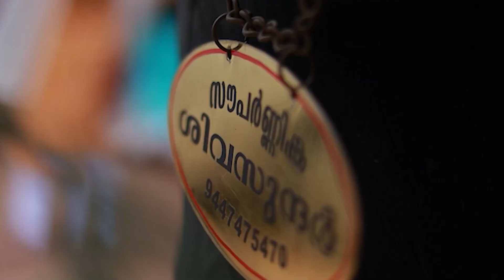Tripunithura Kathakali Kendram Jubilee Programme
TRIPUNITHURA KATHAKALI KENDRAM HISTORY REMAMBERANCE & SHARING, FELICITATION TO FOUNDERS
Sri. Dr. A K SABHAPATHHI, K P ACHTHAN, RAJESWARI THAMPURAN, MRS MENON, RAMESHAN THAMPURAN,RADHIKA VARMMA